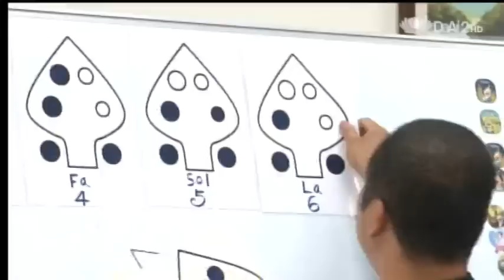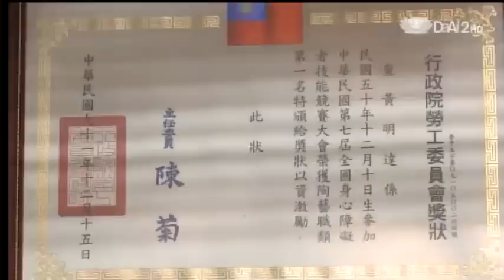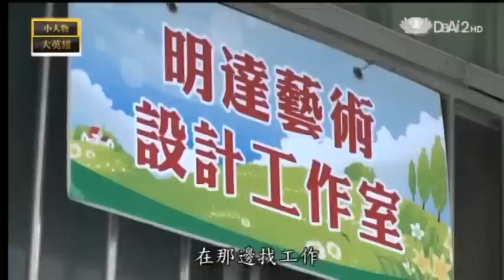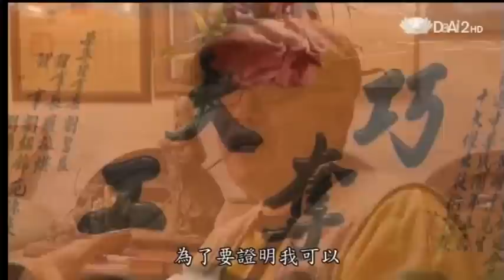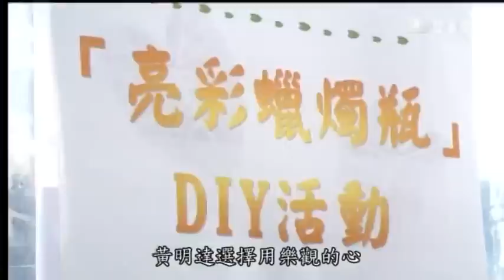20130114《小人物大英雄》手轉人生--黃明達